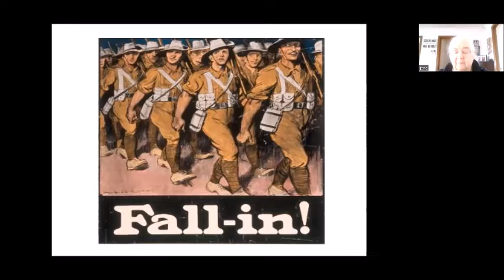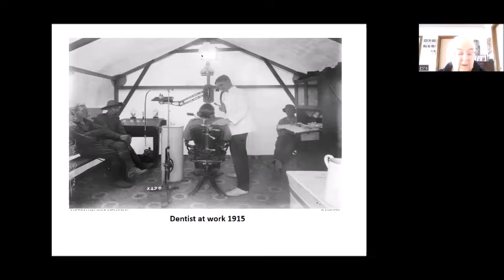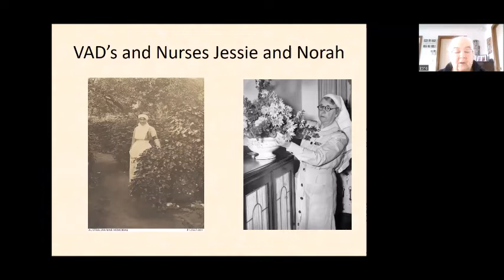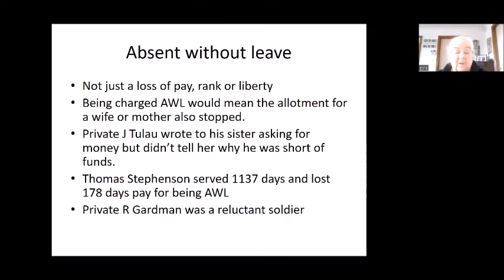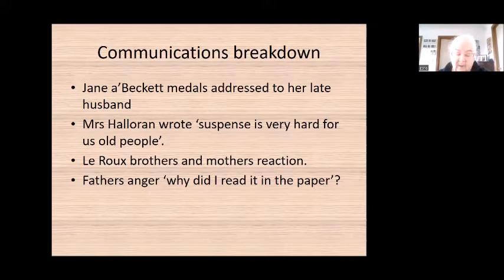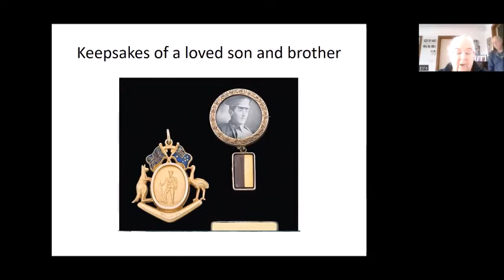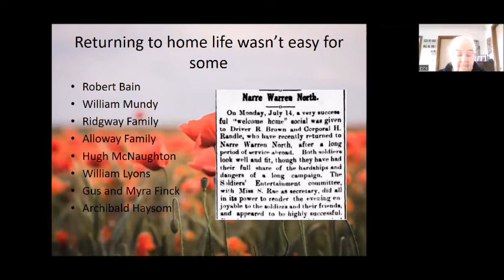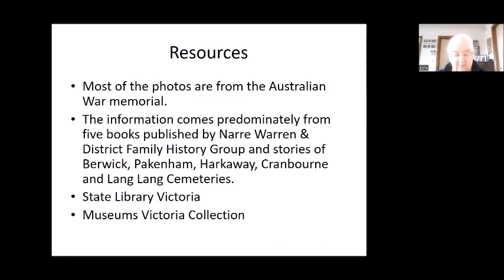Casey Cardinia and the Great War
Learn about some of the many soldiers and nurses from the Casey and Cardinia areas, who enlisted in World War 1.  Presented by Jane Rivett Carnac - President Narre Warren & District Family History Group on Zoom on Thursday 17th November 2022.